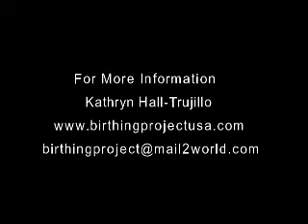Babyland BPUSA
Birthing Project USA
pilgrimage to Babyland,
Memphis, TN